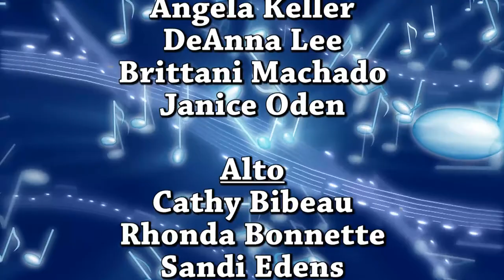Fall 2021 Choral Extravaganza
Fall Choral Extravaganza! Featuring: FMU Choir, Voice Collective, String Ensemble, with the Morris College Chorale, Sumter Civic Chorale, and special guest soloists. Directed by Dr. Fran Coleman and Dr. Terry Roberts.